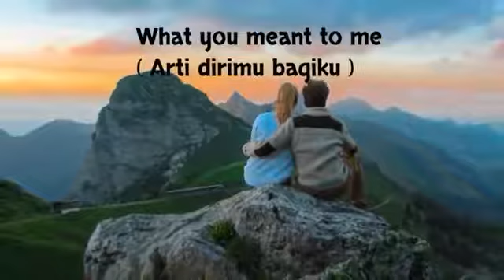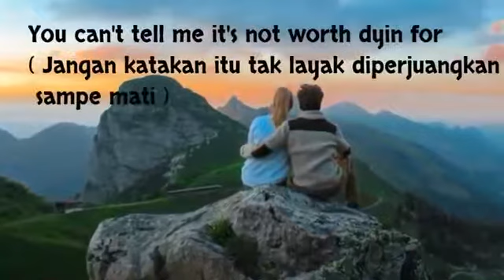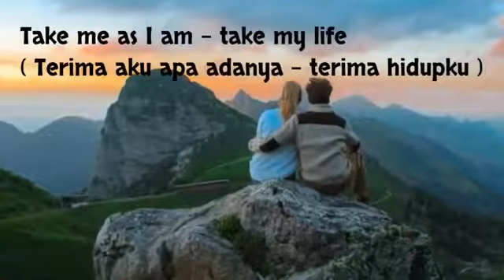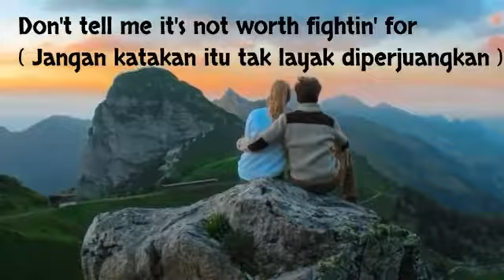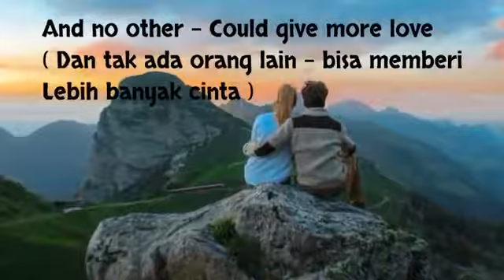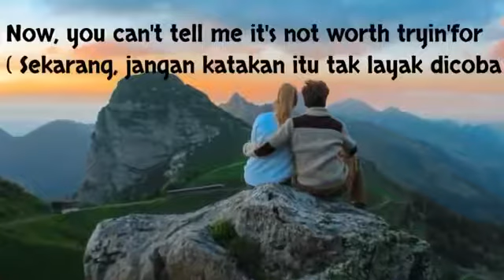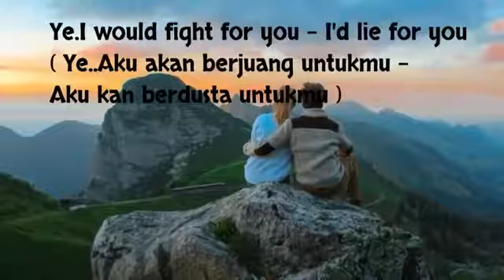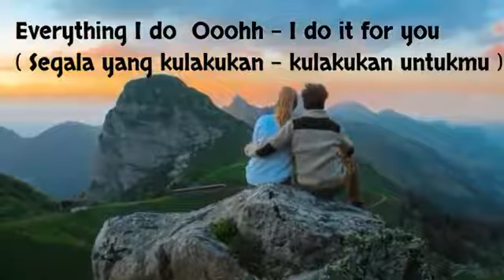Everything I do it for you -(Bryan Adams)